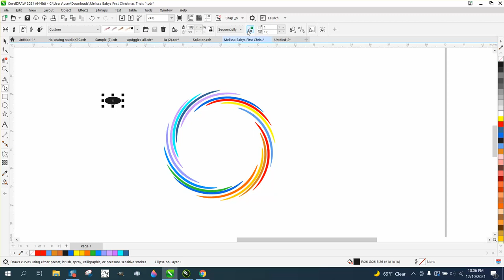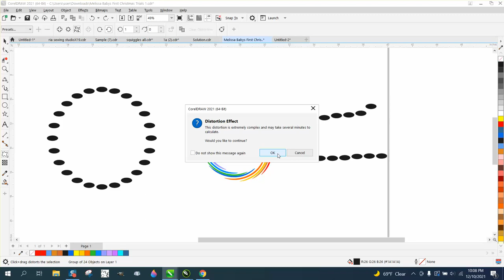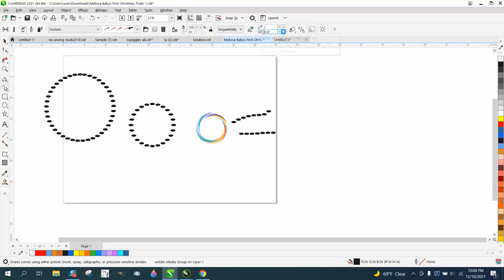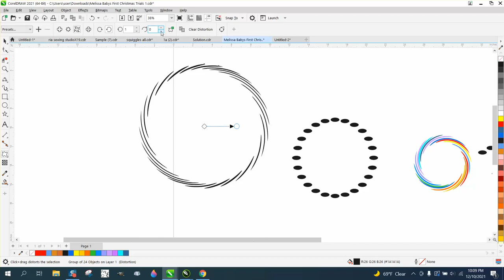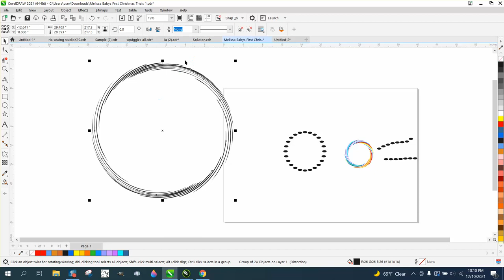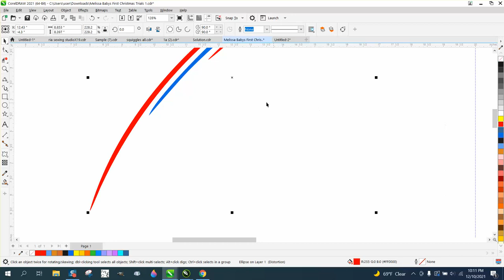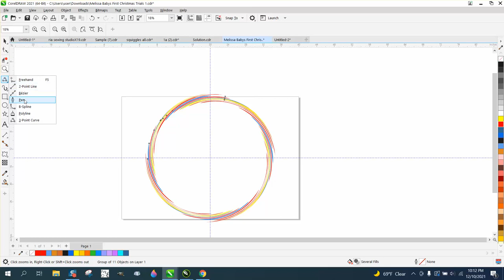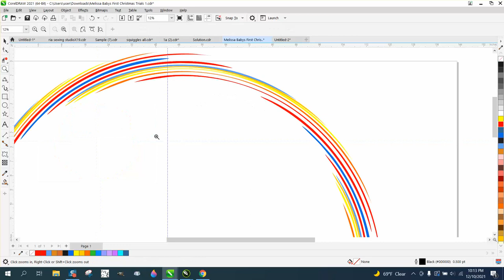Corel Draw Tips & Tricks Artistic Media Tool SPRAY